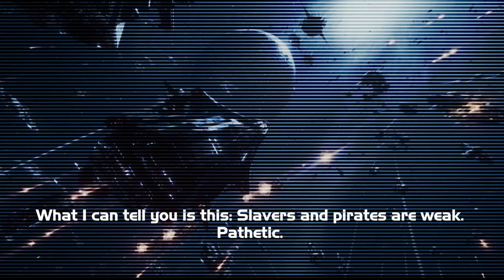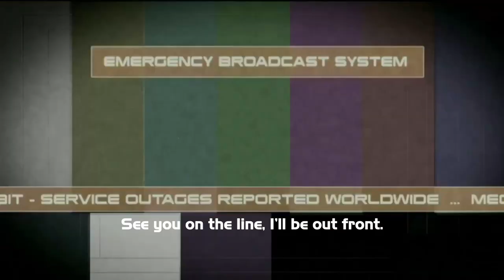Mass effect RPG - Emergency Broadcast Skylian Blitz (2176)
Based on fanfiction by heraclitus1. Startup Mass Effect 3 E3 teaser intro copyright Bioware,  Music: Babylon 5: In The Beginning soundtrack, The War. Christopher Franke, Art:Midjourney AI.